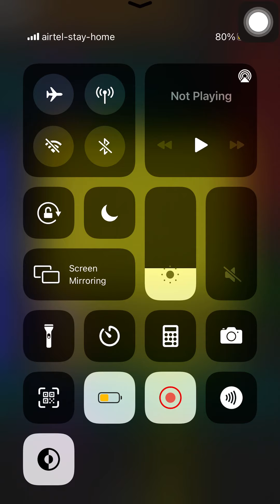60 Flow Free game - Rectangle pack - level 131 to 140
Hello guys.

Flow Free game:
Rectangle pack -

The game presents Numberlink puzzles: each puzzle has a grid of squares with colored dots occupying some of the squares. The objective is to connect dots of the same color by drawing 'pipes' between them such that the entire grid is occupied by pipes. However, pipes may not intersect. Difficulty is primarily determined by the size of the grid, ranging from 5x5 to 15x15 squares. The game also contains additional paid packs as well as a time trial mode.[2][3] Whenever a level is completed, a check mark will appear on the level select icon to indicate that the puzzle is solved, while a star indicates that the player finished the puzzle with the fewest moves required.

If you want more videos on this game or any other, then comment your ideas in comment box.